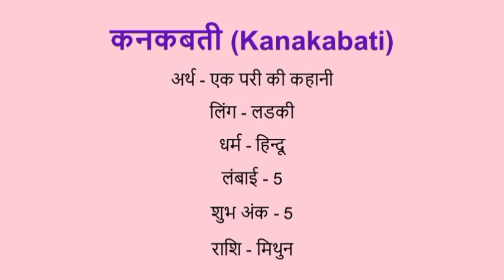Kanakabati name meaning in hindi | kanakabati naam ka matlab kya hota hai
Kanakabati naam ka matlab
Kanakabati name meaning in hindi
Kanakabati naam mane k